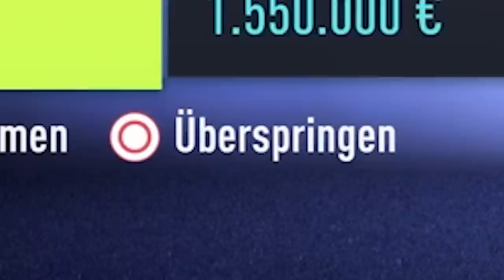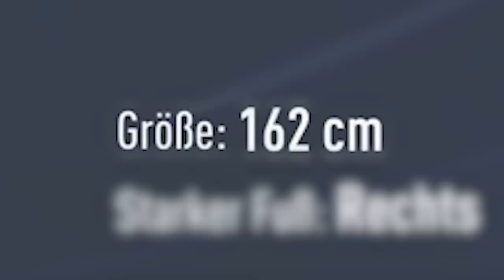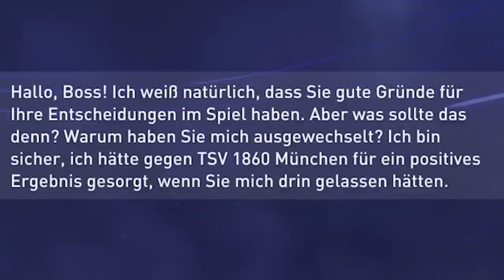SEBO GELLA IST BACK!😍🔥 FIFA 22 Karriere #1 - Verträge von Sidney, Willy, Melina & Eldos👀